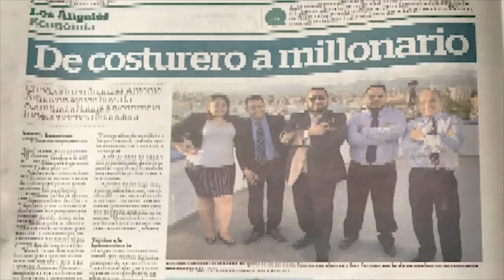COMÓ SALIR DE LA POBREZA.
¿La Pobreza es una Elección o una Condenación? Hola queridos amigos. Esta semana les dejare este video en donde respondo si las personas eligen ser pobres o ya estan condenados a este estilo de vida. Espero que esta información les pueda ser útil en sus vidas.